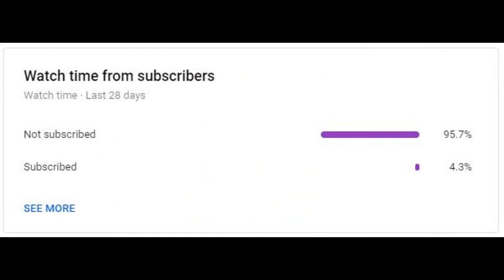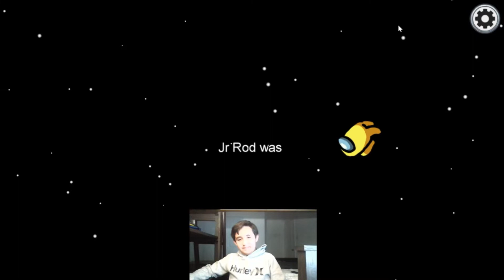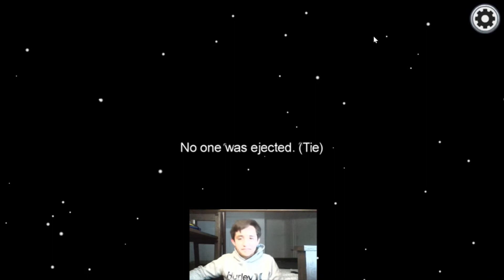I Just Am Too Good At Space Mafia (Among Us)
Among Us Stuff
Among Us is the new Space Mafia